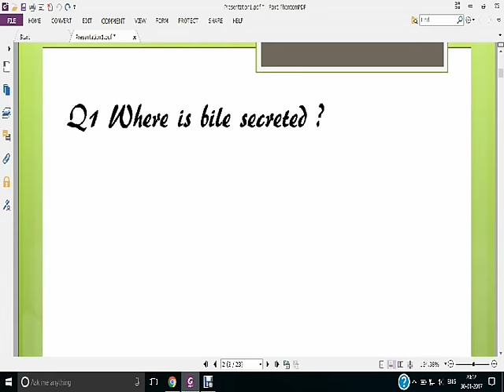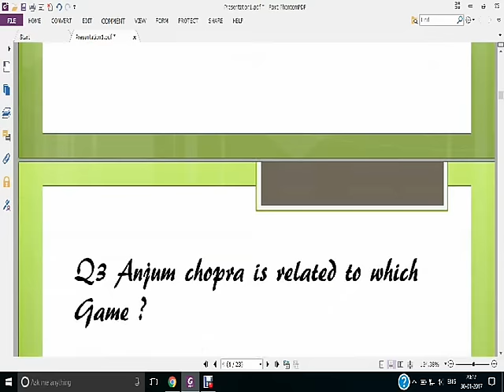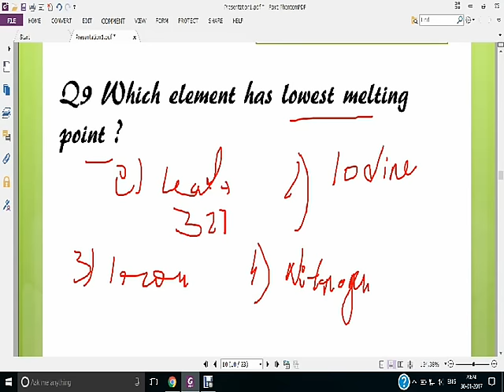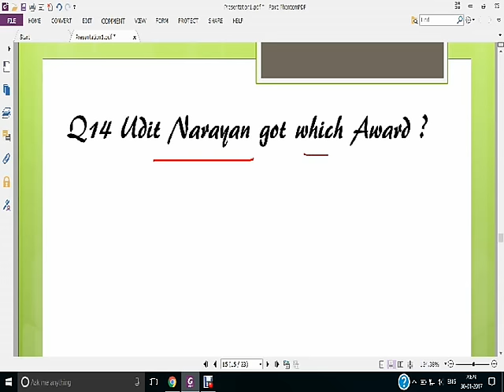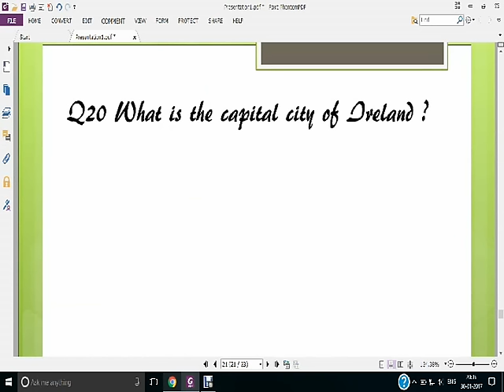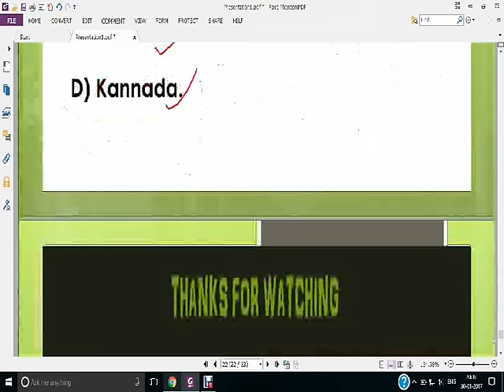SSC CHSL 30th Jan Questions Paper Analysis 2017, 1st-2nd-3rd Shift ...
SSC CHSL Questions Asked 30th January 2017 (All Slots)